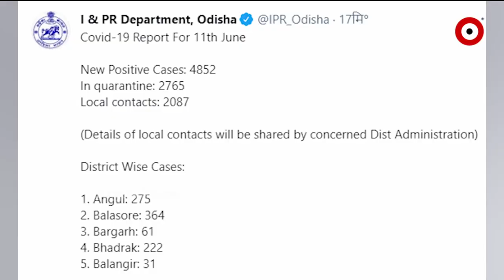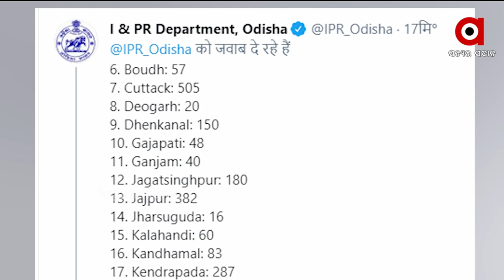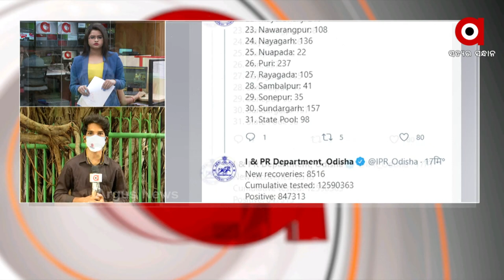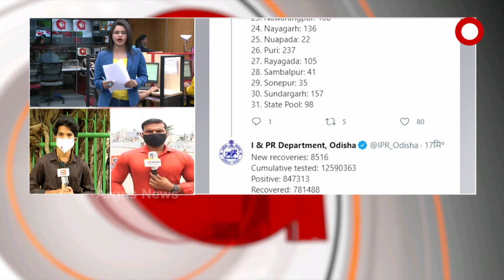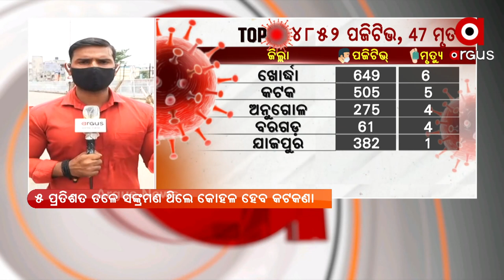Newsroom Live : ତଳ ମୁହାଁ କରୋନା ଗ୍ରାଫ| Declining Corona Positivity Rate In Odisha